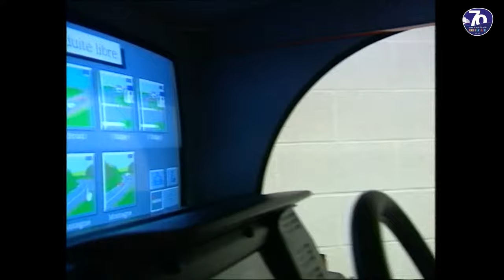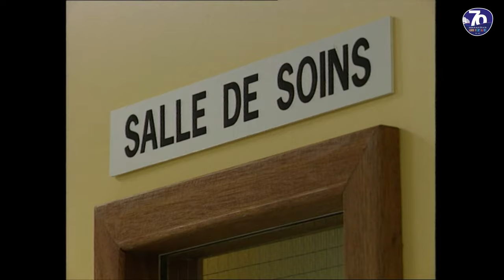70 ans du CHU de Lille 🎂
Images : @InaOfficiel